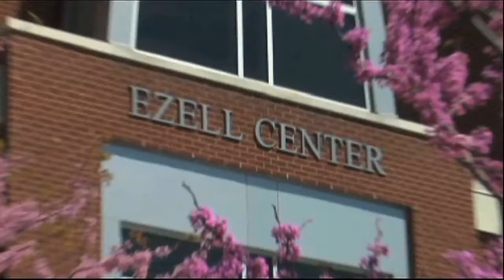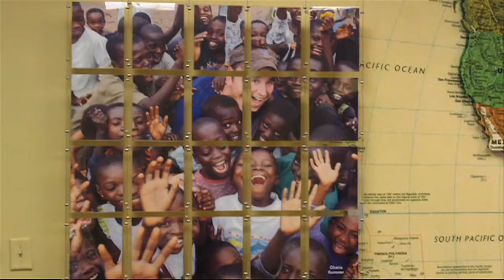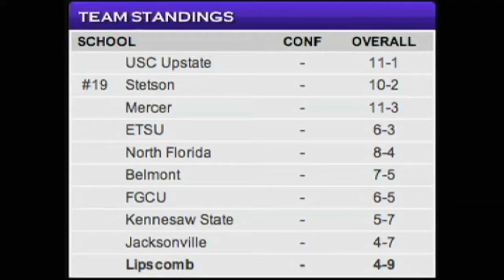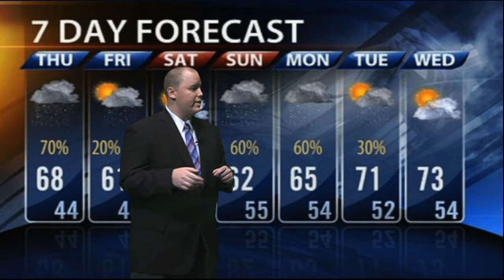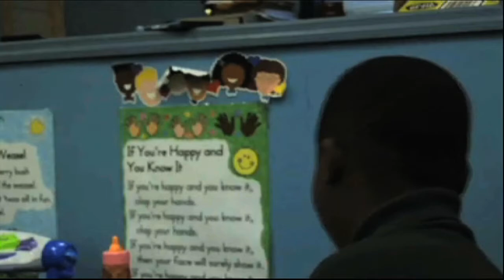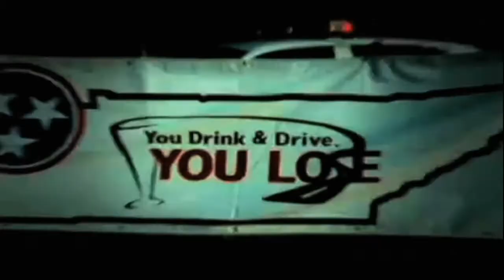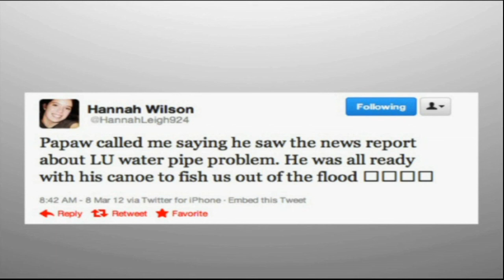SEJC Best College TV Station/Best College Video News Program-Entry 1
This is our weekly newscast that aired March 8, 2012.